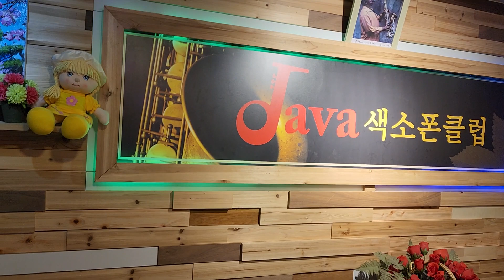사랑역 - 김성만 색소폰연주